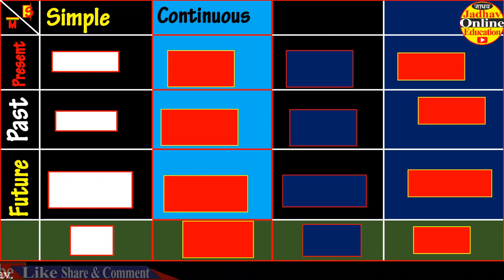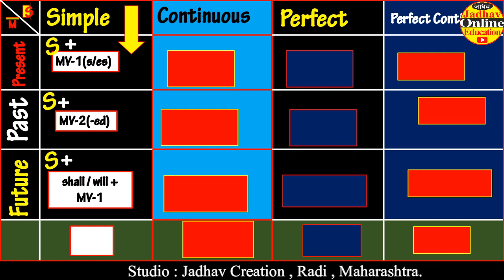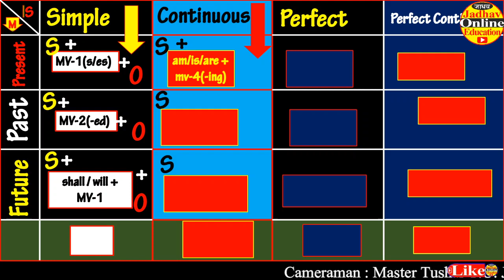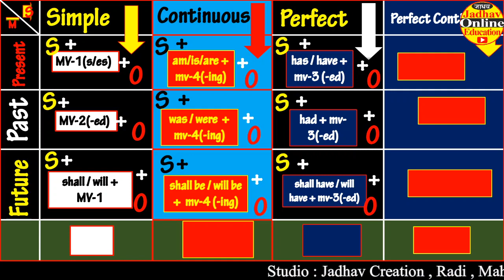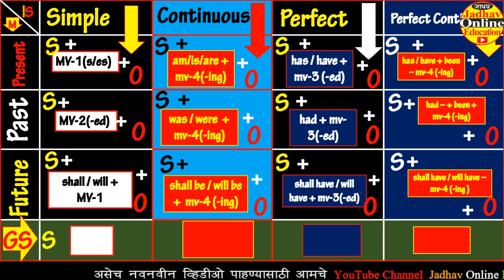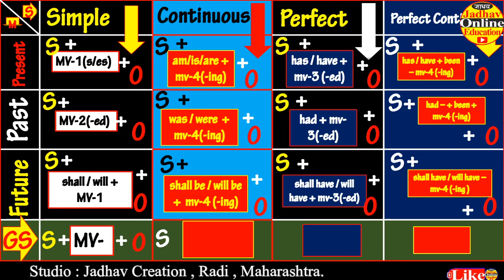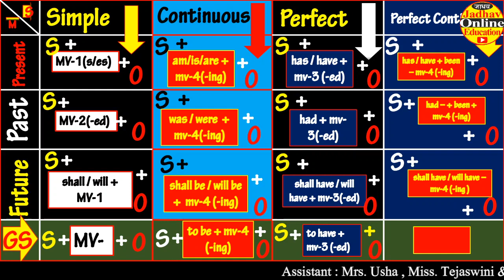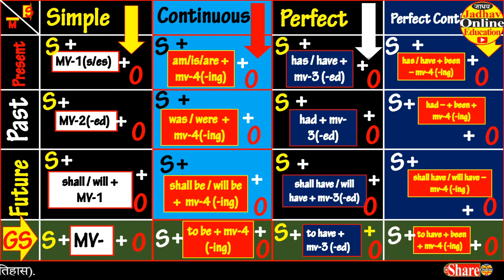All Tenses in a Video | 12 tenses in 10 minutes | HSC Board Grammar | 10 मिनिटांत 12 काळ | By JOE